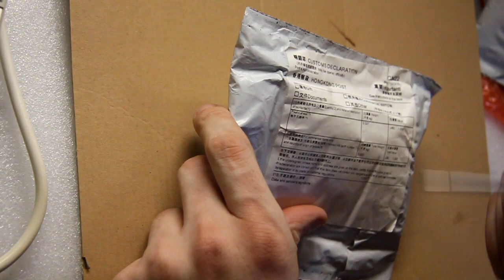BitNotice #132 - Mailbag: TFT, SSR, MAX6675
Wieder mal ein kurzer Kleinkram zwischendrin. Und eventuell eine kleine Vorschau aufs Wochenende.